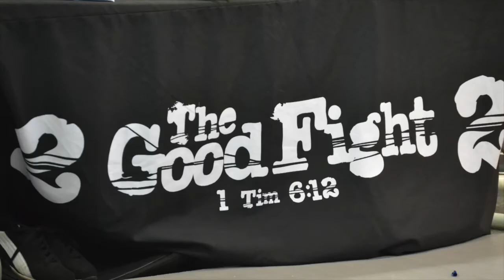The Goodfight NY Open BJJ Tourney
When you can become a contributing member Thank You!